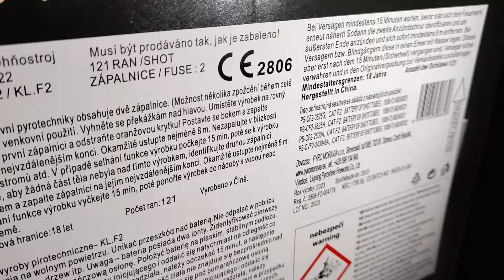Pyromoravia Alien Invasion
Alien Invasion ist ein fettes Verbundbrett von Pyromoravia aus Tschechien mit knapp 2000g NEM. Extrem viel Blitzsatz sorgt bei diesem Verbund für bleibende Eindrücke!